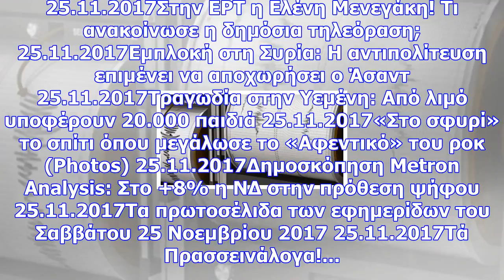Ισχυρός σεισμός στη νοτιοδυτική τουρκία - αισθητός και στα δωδεκάνησα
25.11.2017Στην ΕΡΤ η Ελένη Μενεγάκη! Τι ανακοίνωσε η δημόσια τηλεόραση; 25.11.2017Εμπλοκή στη Συρία:...